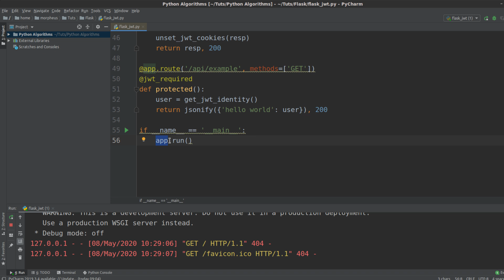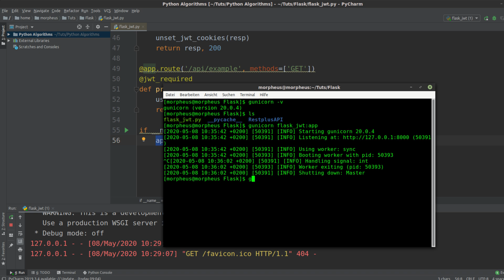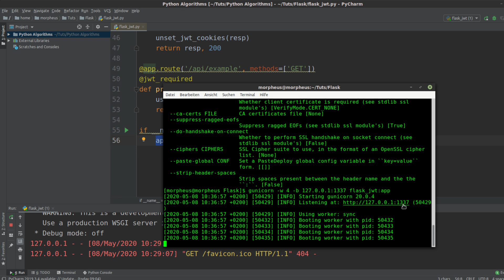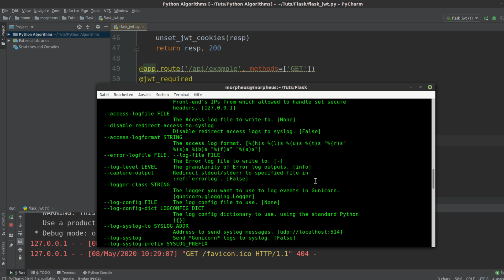Python Flask Tutorial - Deployment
Playlist * *Meine Website mit allen anderen Kanälen und Newsletter* *